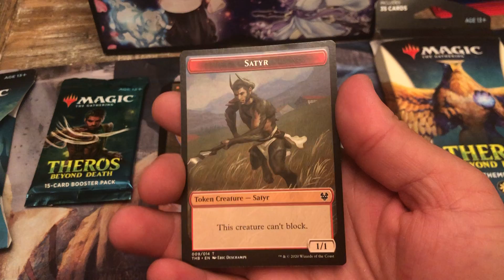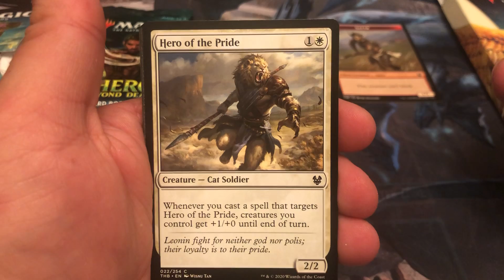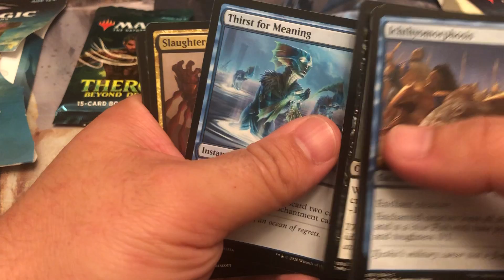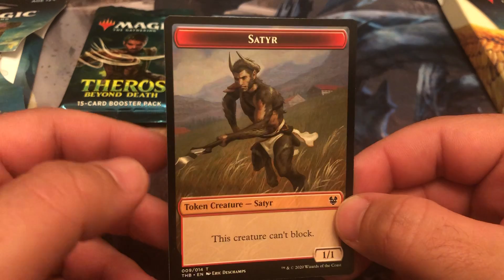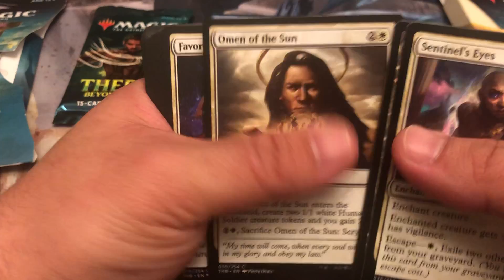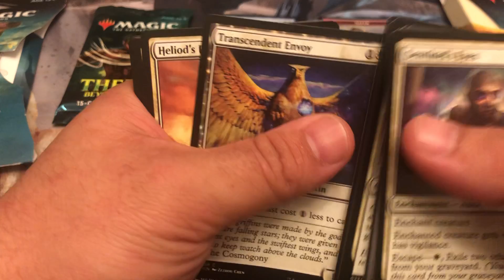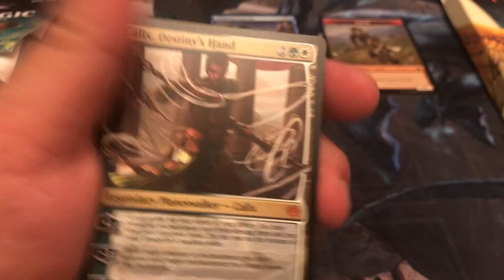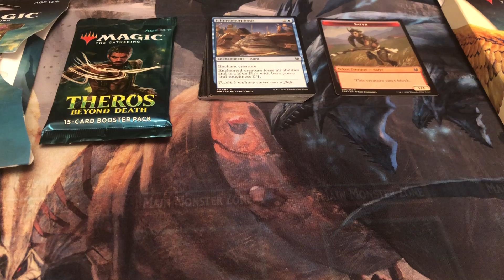Some brand new MAGIC!!!!